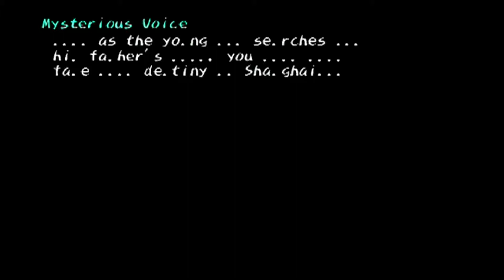Let's Play Shadow Hearts [Episode 07 - Highway to the Dalian Zone]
In this episode, we experience a flashback with the Fox Mask...in a different context this time around.  We also begin exploring the village of Dalian and check out the Sea Mama in action!

Linkage